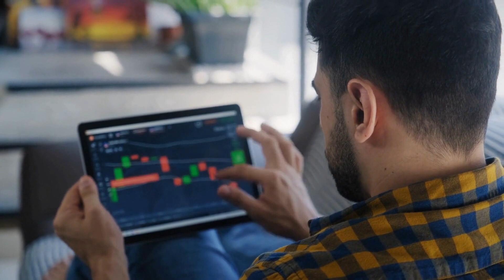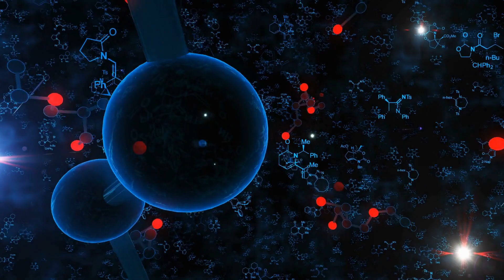弃1.5亿年收入 曝姆巴佩要加盟皇马,穿10号球衣；不装了！内马尔突爆争议行为！恐遭新月解约；海露赛前瞻！国羽男双有望夺4强3席位：體育網友20231106